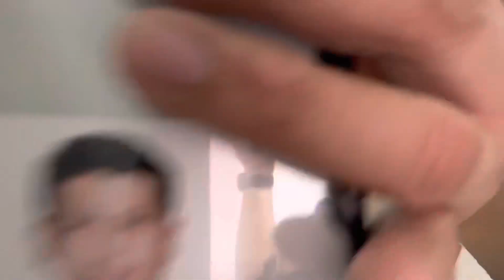Happy Dual Citizenship Birthday Maam Delia. 😍